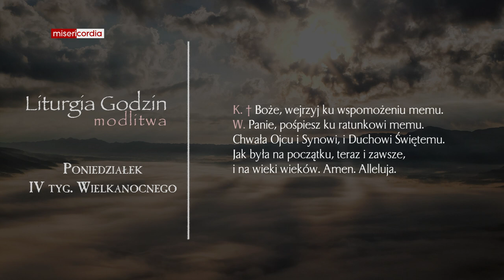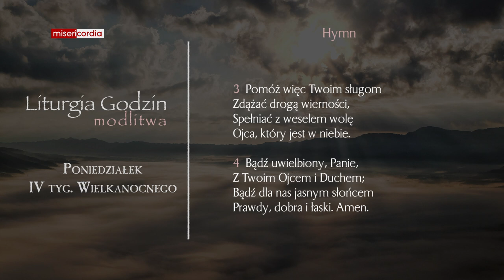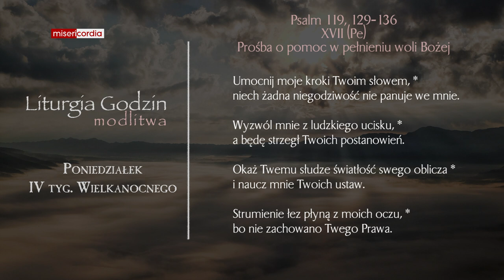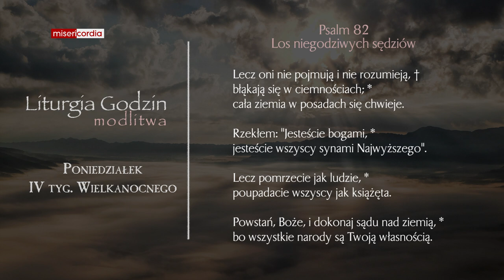Liturgia Godzin | Modlitwa Południowa | Poniedziałek, IV tyg. Wielkanocnego